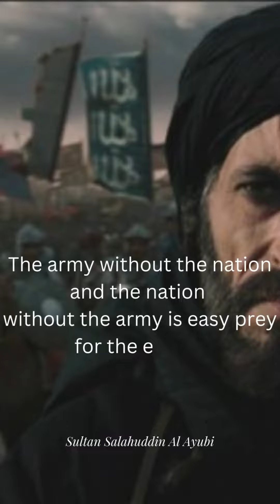Sultan Salahuddin Al Ayubi, The Conqueror Of Jerusalem